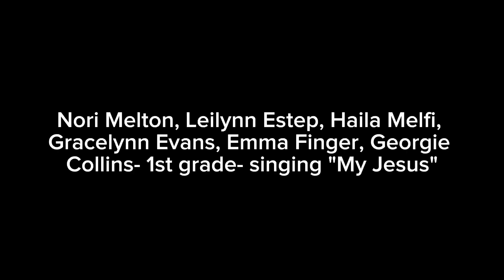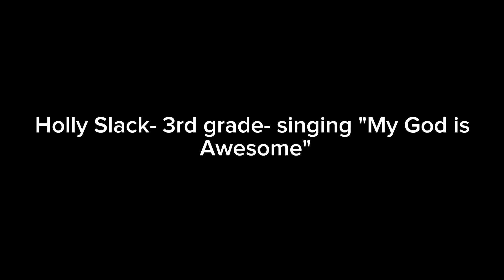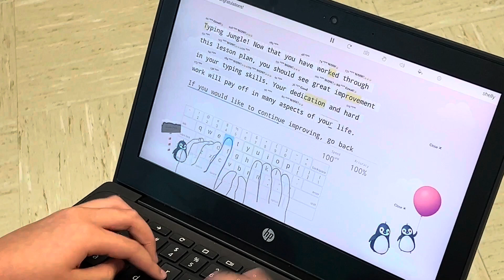Montvale’s Got Talent 2024